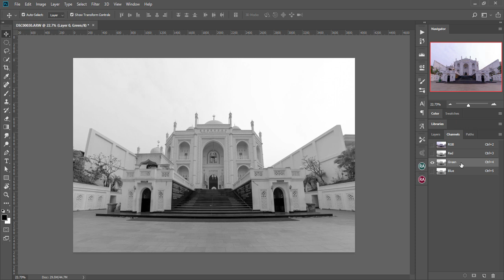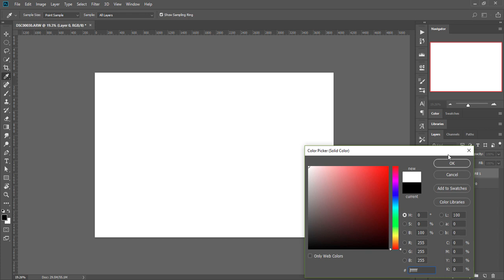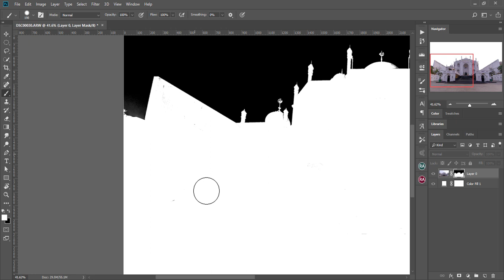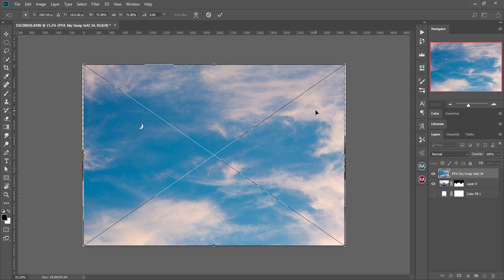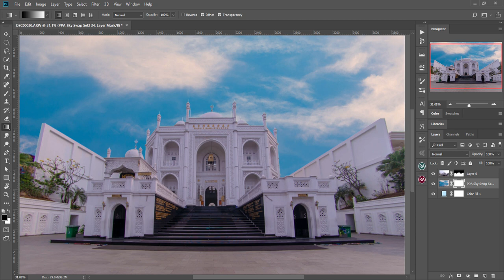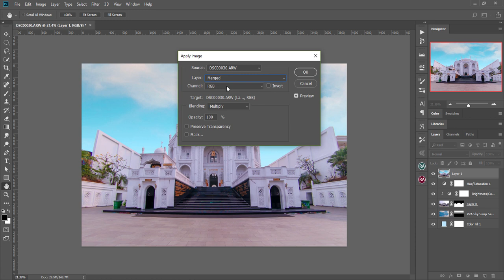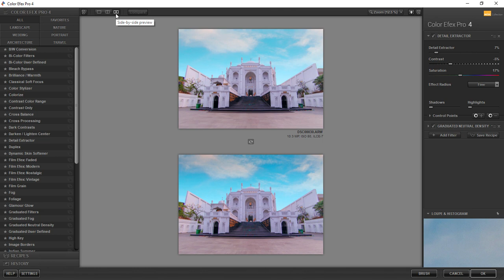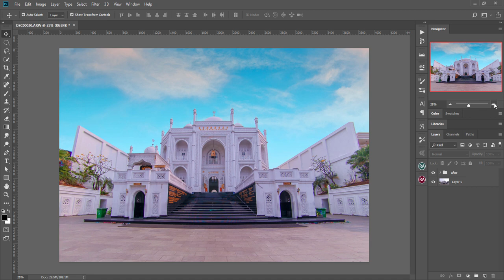Cara Mengubah Langit yang Flat (Putih) Jadi Lebih Dramatis | Tutorial Photoshop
Kalau ada pertanyaan dan koreksi, silahkan bisa tulis di kolom komentar.